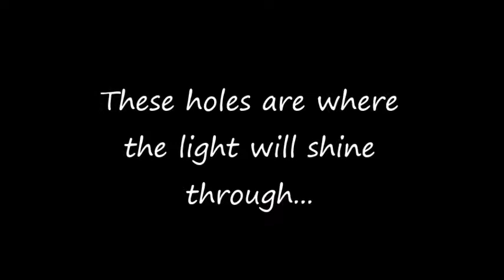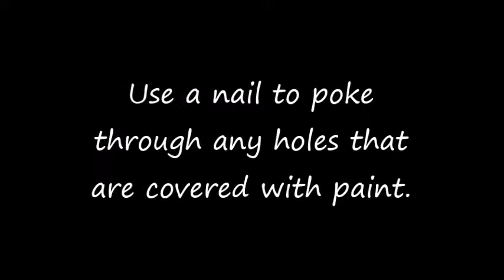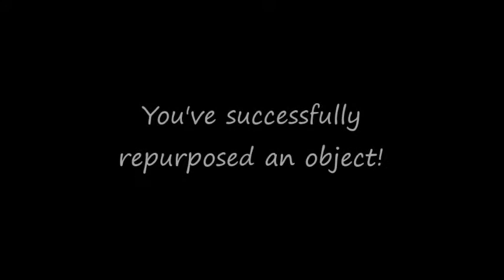Tin Can Jack-O-Lantern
Re-purposing objects